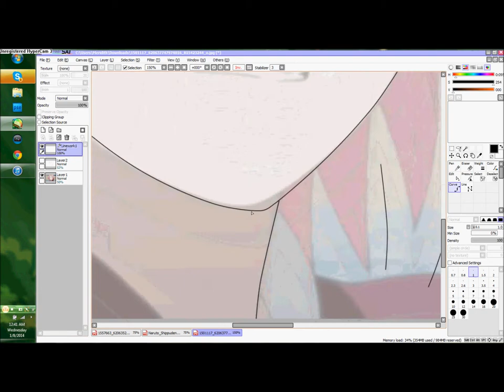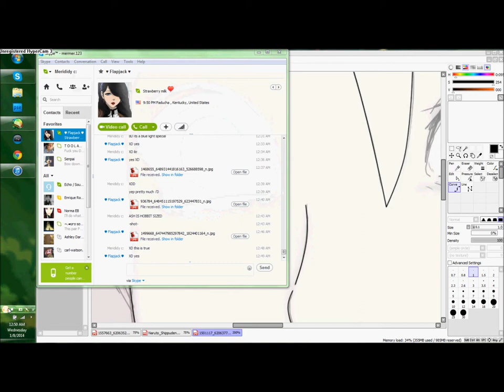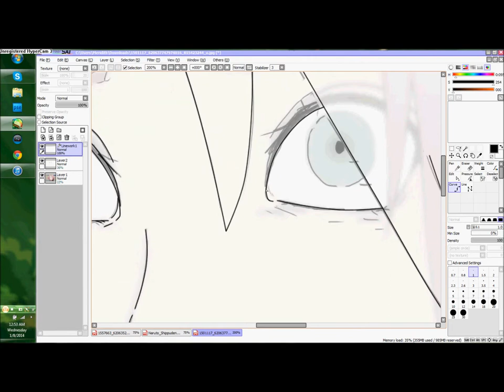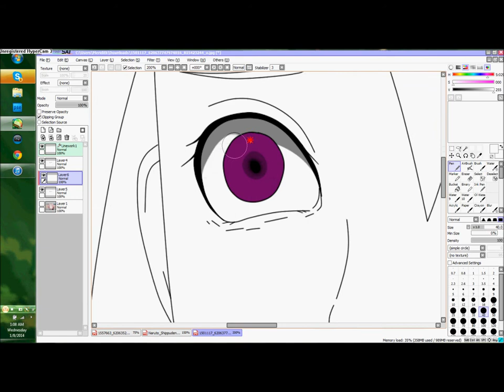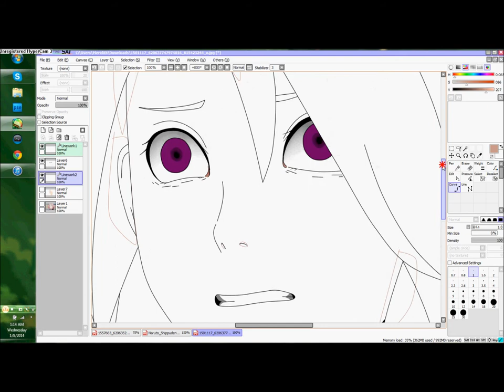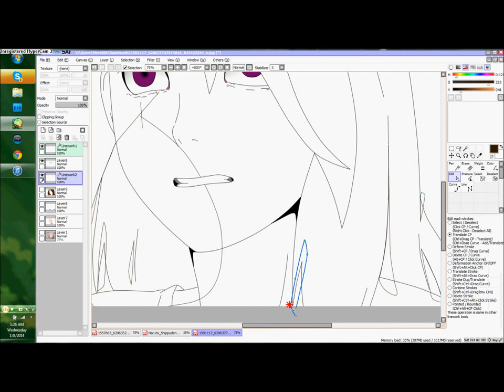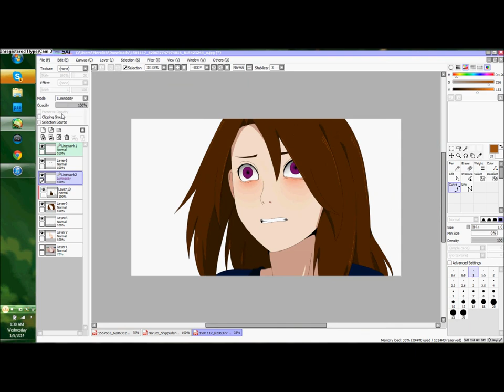Edit | Yuki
hey look at the thing i made on that one thing

xD ya so im not dead IM FULLY ALIVE -kinda